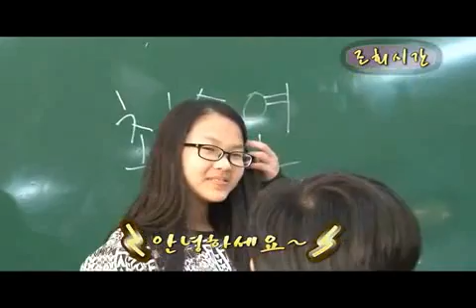장곡중학교 만우절 행사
장곡중학교에서 진행된 만우절 행사를 촬영하여 편집하였습니다.